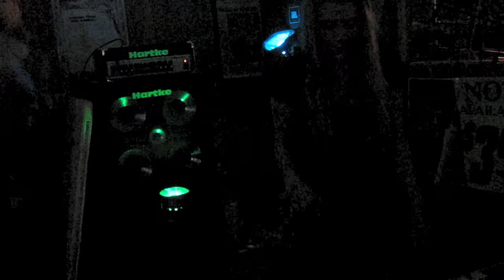Pharmakon @ Betty's, Nashville, TN, 08.28.2010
Pharmakon performing at Betty's in Nashville, TN on 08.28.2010